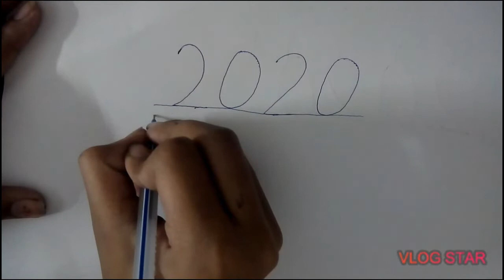सिर्फ 2 मिनट में तोता बनाना सीखें ??//how to draw parrot from 2020 in just 2 minutes